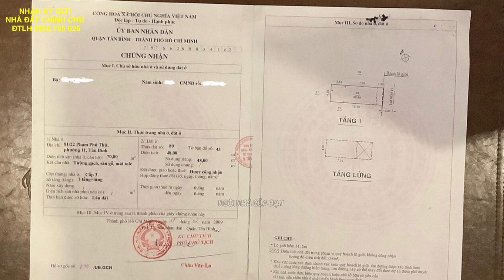Bán gấp nhà nát mặt tiền đường nhựa 5m Phạm Phú Thứ Lý Thường Kiệt. Nhà rẻ Tân Bình.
Bán gấp nhà nát mặt tiền đường nhựa 5m Phạm Phú Thứ Lý Thường Kiệt. Nhà rẻ Tân Bình. Ngôi nhà của bạn.
Nằm trên mặt tiền đường nhựa 5m Phạm Phú Thứ, Lý Thường Kiệt sang Lạc Long Quân, Phan Sào Nam, Võ Thành Trang, Tân Bình.
Khu vực trung tâm tiện kinh doanh buôn bán.
Mặt tiền nhà 4m. Nhà nát cấp 4 gồm 1 trệt, 1 gác, tiện cho việc xây mới hoặc sửa chữa để kinh doanh buôn bán...
Tiện ích đầy đủ: Trường học, chợ, siêu thị, bệnh viện Thống Nhất, chợ vật liệu xây dựng, máy móc Lý thường Kiệt, sân bay…
DT: 4x12 Công nhận 48m2
Nhà hướng Đông.

Các bạn có nhu cầu về:
  - Tư vấn.
  - Giám sát.